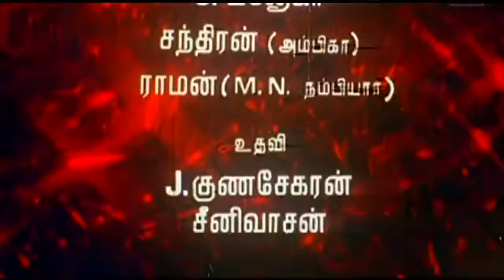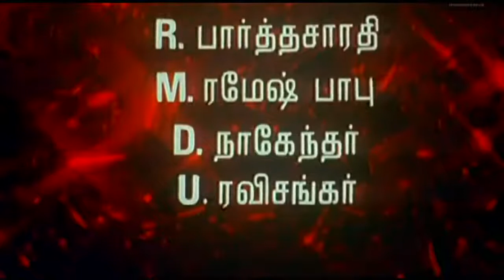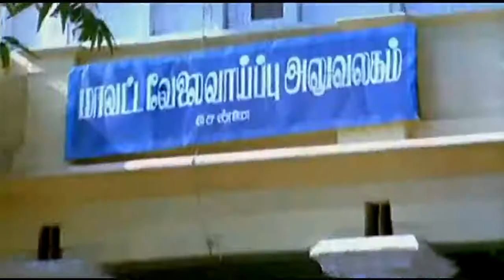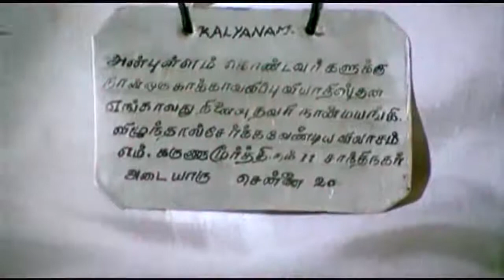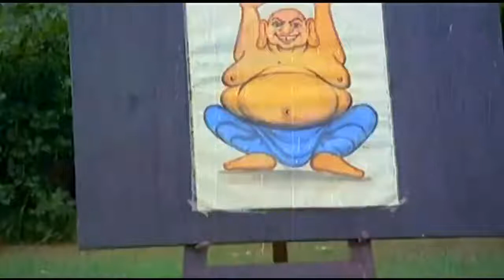Puthiya Theerpu | Vijayakanth,Ambika,Janagaraj,Cho,M.N.Nambiyar,Srikantha | Superhit Movie HD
Watch Puthiya Theerpu Tamil Full Movie HD
Staring : Vijayakanth, Ambhika, Janagaraj, Cho, M.N.Nambiyar,Srikantha, K.V.Gopalakrishnan, Chitra Lakshmanan,Dr.Rajasekar,S.Varalakshmi, Rajalakshmi, Gandhimathi, Y.Vijaya and others
Director : C.V.Rajendran
Producer : Ram Arts, Chitralakshmanan
Music Director : Ilayaraja
Released year : 1985